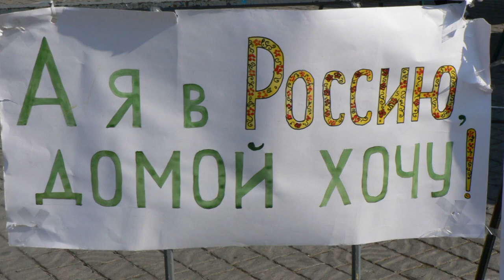Актуальное интервью с Иваном Ситниковым и Александром Ломтевым.